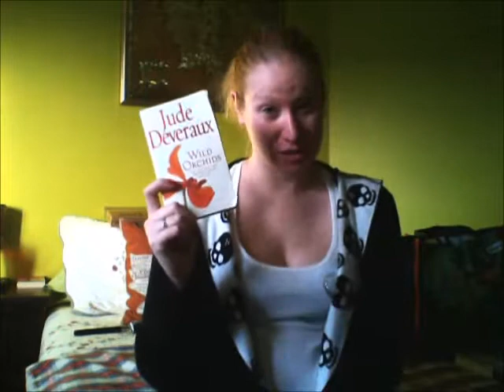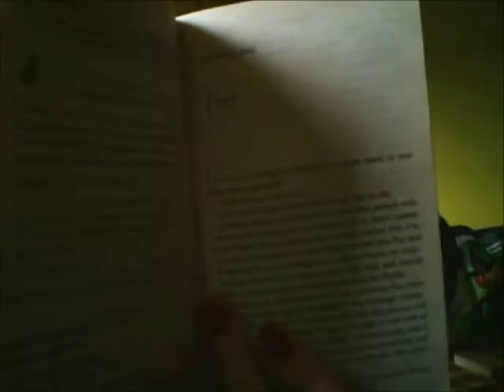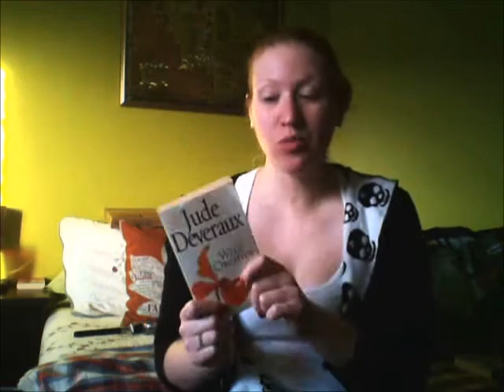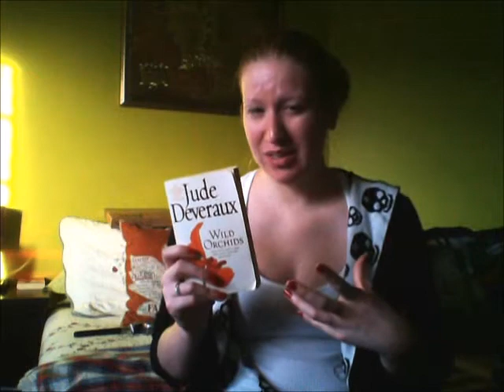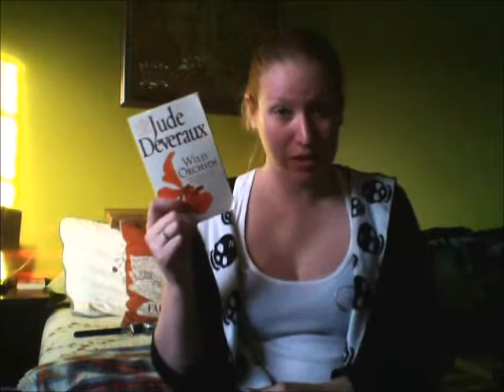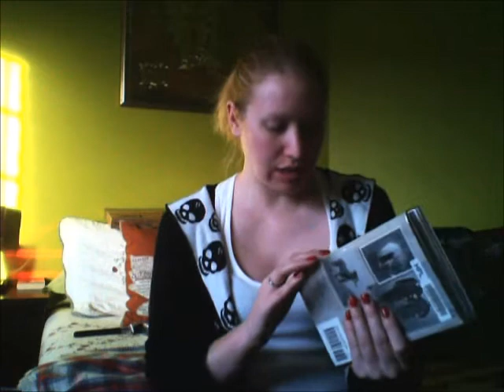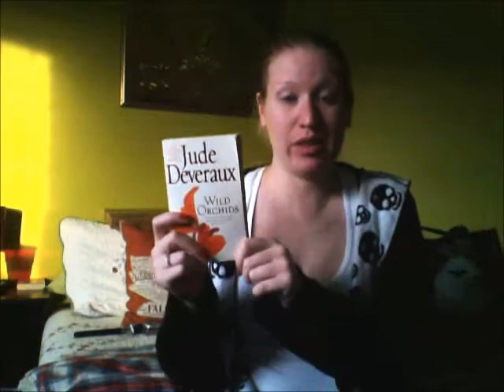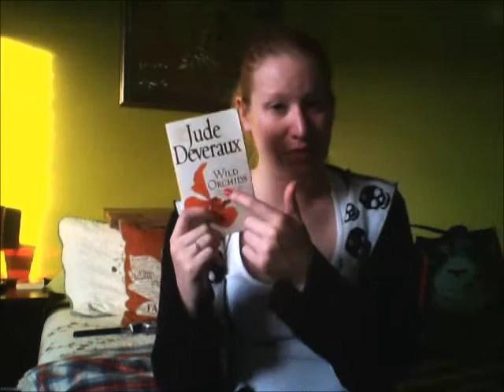Wild Orchids by Jude Deveraux - December 7, 2016